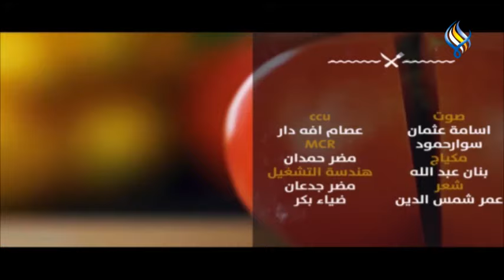برنامج الشيف تهامة مع هوى الشام // ضيف الحلقة عفاف طرابيشي